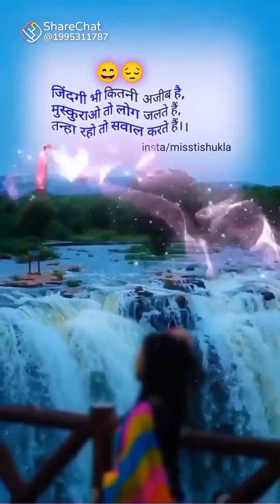reels instagram viralvideo shorts indrajeet gupta#kashi varanasi